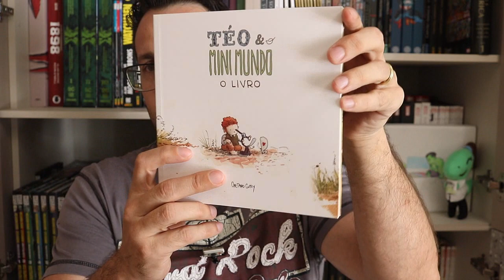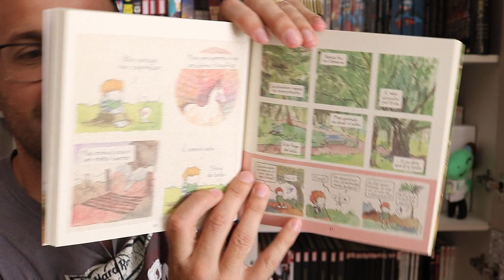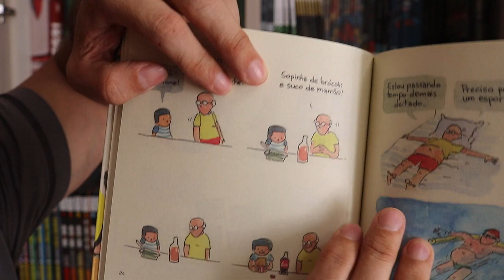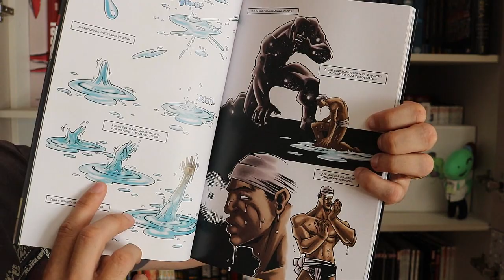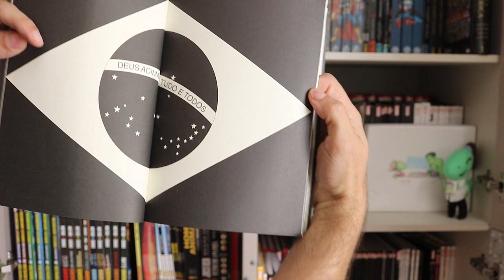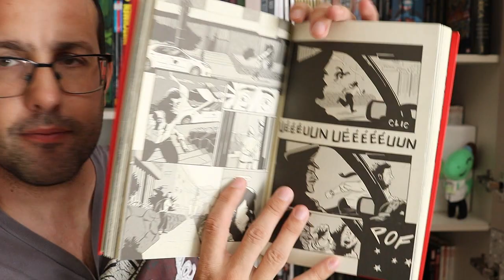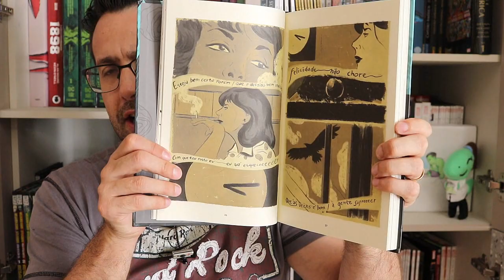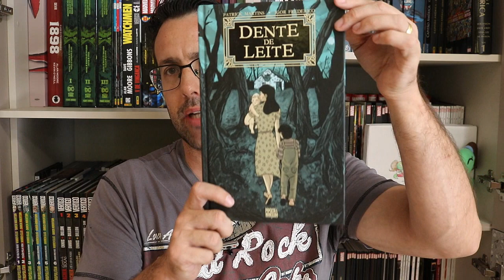Téo & O Mini Mundo / Jorge / Orixás / Teocrasília / Dente de Leite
Resenhas / review dos quadrinhos do video:
- Téo & O Mini Mundo (Caetano Cury)
- Orixás: do Orum ao Ayê (Peirópolis)
- Teocrasília vol 1 e vol 2 (Denis Melo / Guará)
- Dente de Leite (Pipoca e Nanquim)

Copyright